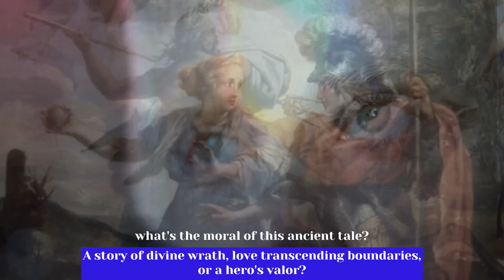Theseus and Minotaur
Uncover the myth of the Minotaur - a tale of love, sacrifice, and heroism. What do you think this story truly represents?